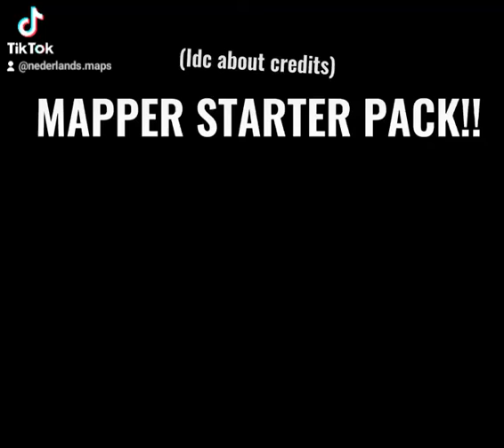Mapper Starter Pack